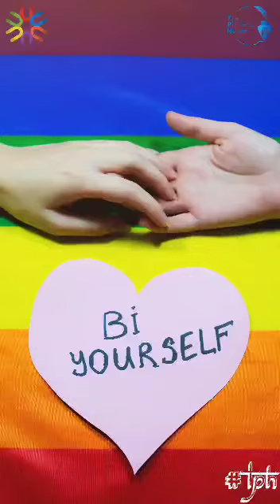Bisexual Day Poetry | TPH | The Phonetic House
The essence of poetry is in the thoughts of its creator.
Here's a reel of poems of different genres
Each one defining a new realm of reality!
Every human is a born poet, it's the emotions that trigger us to write our journeys.
Mai apna kalam chalata jaa raha hu,
Mai panno me yu lipta jaa raha hu..

Caption By: Abhishri Srivastava
Poster By: Pranav Sharma
Video By: Ayushya Raj